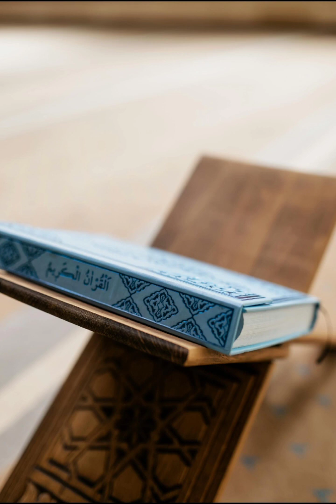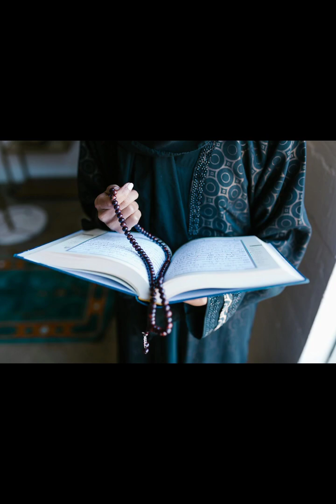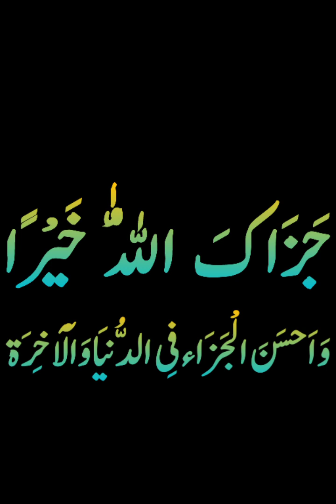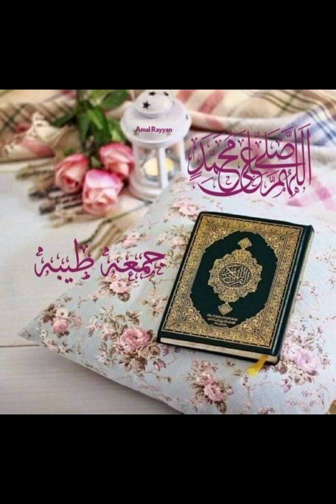All Muhammad (SAW) par Islam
Islamic videos

Beautiful Dua

aye Muslim's

Beatullah Live

Drood-e-shreef

Masque-e-Aqsa

Lipstick may Numaz

Meeti lay kr khana

Voice of Quran

Hazoor (SAW) ki Zaat

Iman say payr

Makha

"http ://youtu.be/SpBpWk-o1X0?si=EShelr60eAMNEHtE"